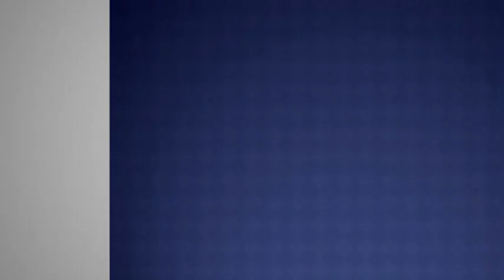Después de una semana cómo esta Maisí